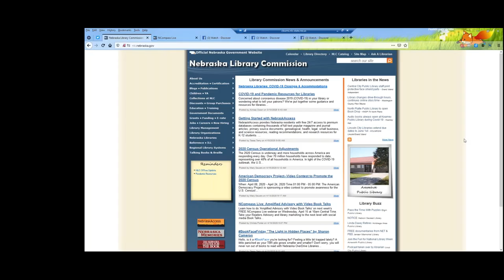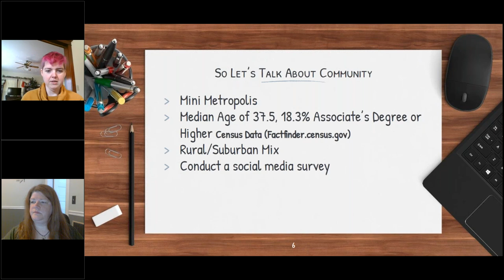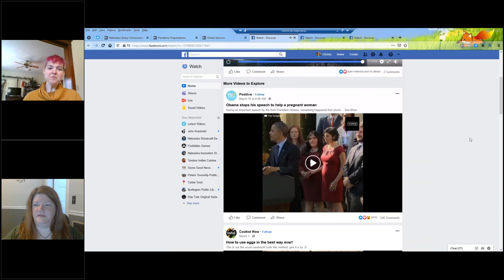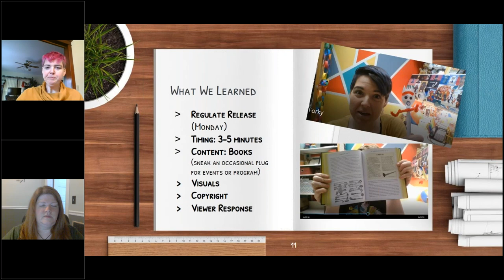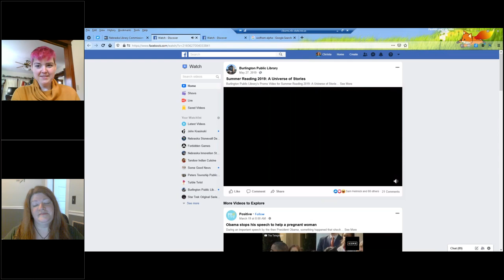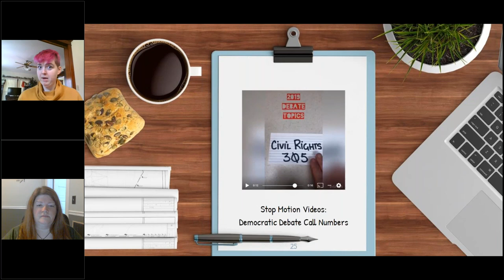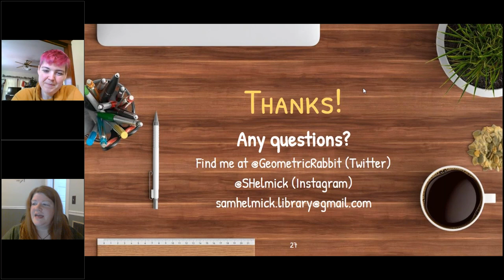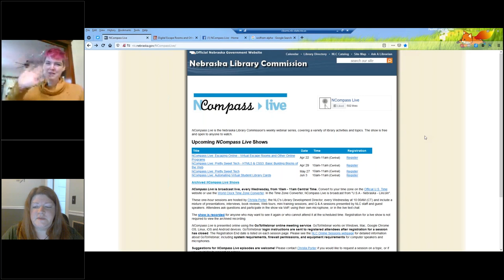NCompass Live: Amplified Advisory with Video Book Talks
Take your Readers Advisory and library marketing to the next level with social media Book Talks. Learn tips and tricks to efficiently and economically craft, record, publish, and curate videos which promote your library's collection and programming. Take home a solid plan to provide new, exciting space for your patrons to explore your collection, encounter you library’s strategic narrative, and share the library's marketing message with others.

Presenter: Sam Helmick, Public Services Manager, Burlington (IA) Public Library.